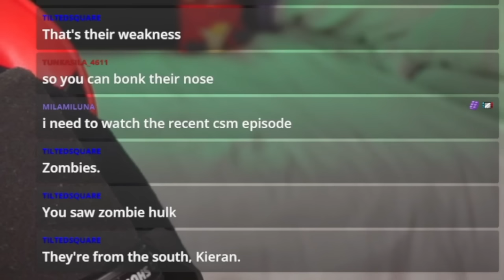Horror Hater Reacts to Left 4 Dead & Left 4 Dead 2 (Trailers & Intro)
Horror Hater Reacts to Left 4 Dead & Left 4 Dead 2 (EVERY Trailer & Intro)
 - Chocolate Kieran